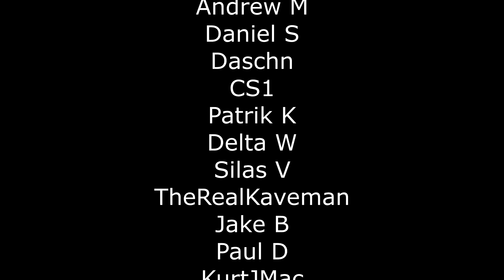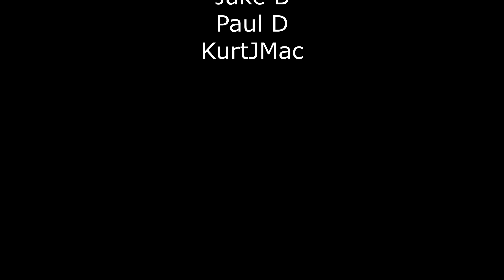Ad's Patreon Server - #7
This is a server hosted by Picklehosting for my Patrons to play on. Check out my Patreon page via the link below to see how you can gain access to the server and other rewards.